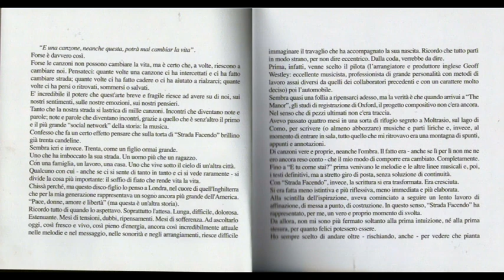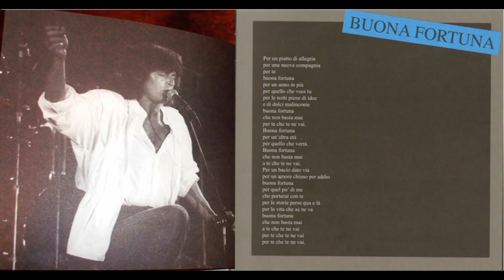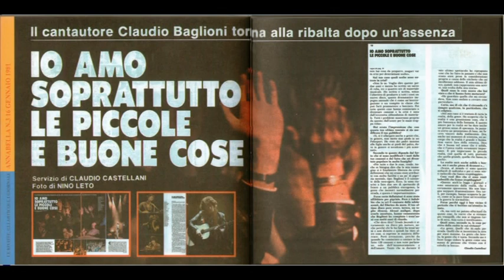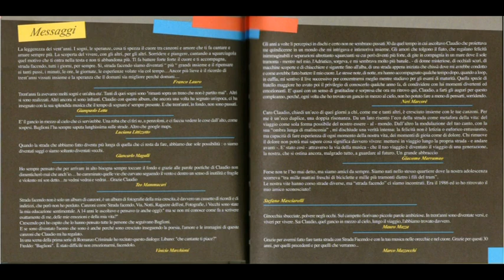Claudio Baglioni - Buona Fortuna (live 2007)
Claudio Baglioni - Strada Facendo (30° Anniversario) - CD Sony Music/Columbia 2011
Brano : Buona Fortuna (live 2007)
Anno : 2011